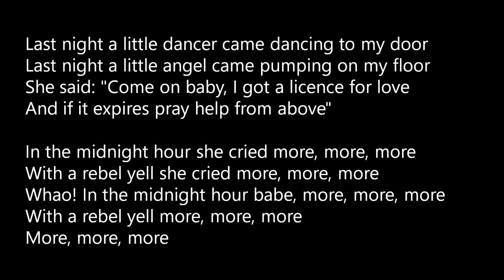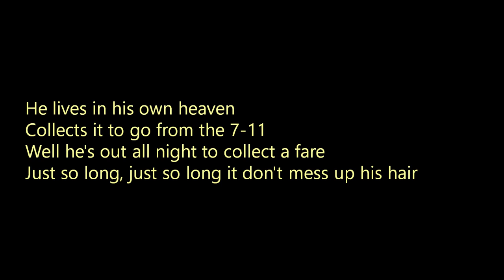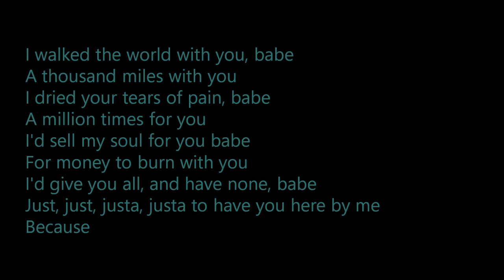Rebel Yell - Billy Idol (HD, 320kbps)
"Rebel Yell" a song by English rock musician Billy Idol. The title track of his 1983 album of the same name, it was first released as the album's lead single on 24 October 1983. It charted outside the UK Top 40, but a re-issue of the single in 1985 reached No. 6.
In the US, it peaked at No. 46.
The song was named the 79th best hard rock song of all time by VH1.
At a televised performance of VH1 Storytellers, Idol said that he had attended an event where Mick Jagger, Keith Richards, and Ronnie Wood of The Rolling Stones were taking swigs from a bottle of "Rebel Yell" bourbon whiskey. He was not familiar with the brand, but he liked the name and decided to write a "Rebel Yell" song.

The song was co-written by guitarist Steve Stevens. The instrumental introduction, which sounds like a combination of electric guitar and electronic keyboard, is performed by Stevens on guitar alone, who intended it to sound this way. Stevens states that he was inspired by acoustic guitarist Leo Kottke's style.

The audio was processed at 320kbps to sound its best.